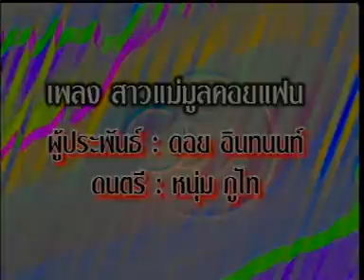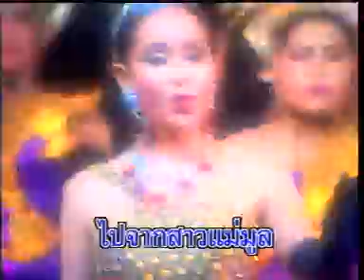สาวแม่มูลคอยแฟน นกน้อย อุไรพร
เพลงเก่าภาพการแสดงที่หาดูยาก กว่า20ปีย้อนหลัง